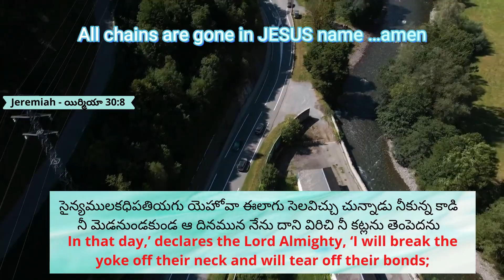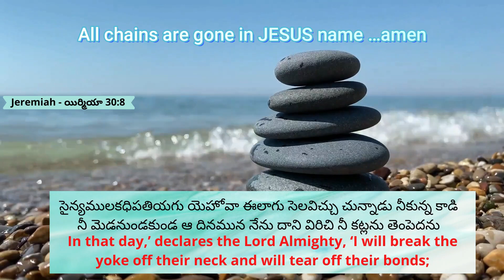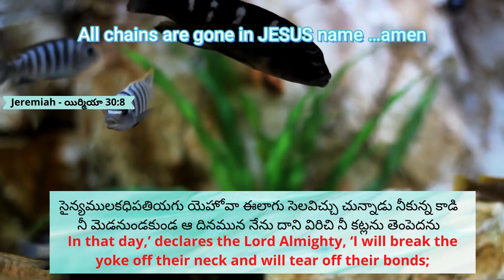2.2.2022 || Promise of the day from The Prince Of Peace